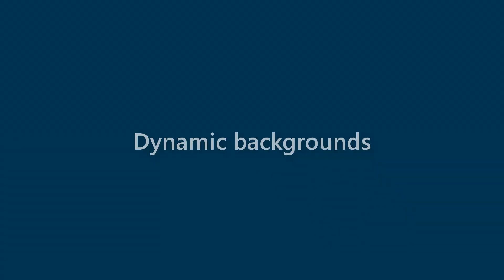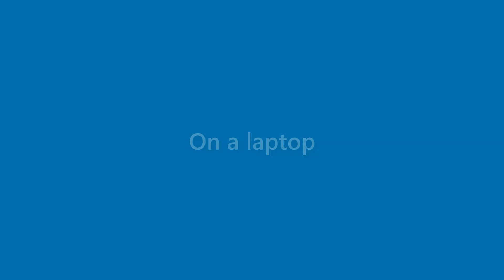Makenzie Harrell - appearance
Name Look - Makenzie Harrell - appearance. In this video we present "Makenzie Harrell" name look and feel in various scenarios.
This video will cover:
How does "Makenzie Harrell" look as a personal letterhead?
How does "Makenzie Harrell" look on a business card?
How does "Makenzie Harrell" look on a computer/laptop screen?
How does "Makenzie Harrell" look with different background colors?
How does "Makenzie Harrell" look with various fonts?